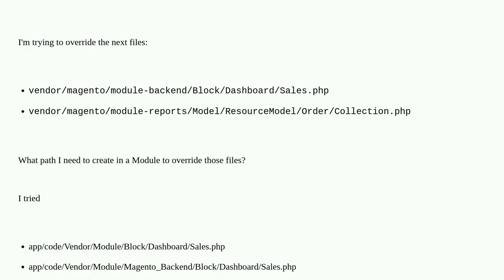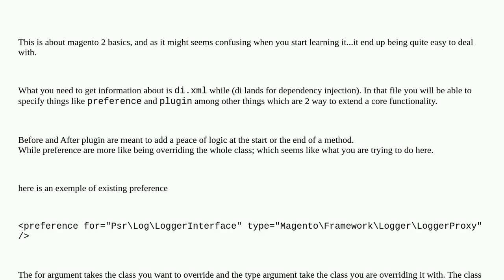Magento: How to override some files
How to override some files

A special thanks goes out to the community

  magento2.4